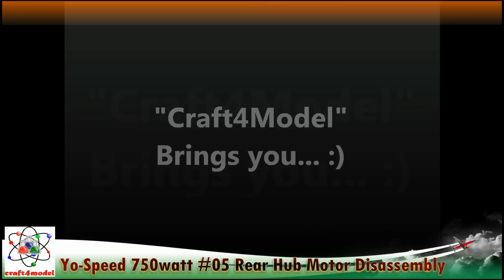Yo Speed #05 How to Remove Rear Hub Motor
we hope this will help you to understand more about this.